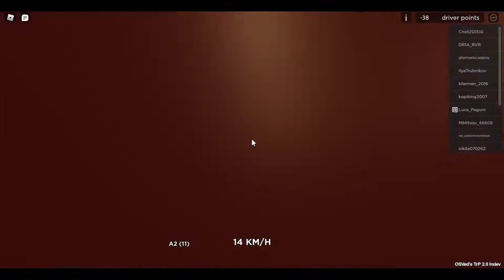Roblox OneSkyVed's Trolleybuses Place (indev) - how to start and how to do a Route. (doing route 10)